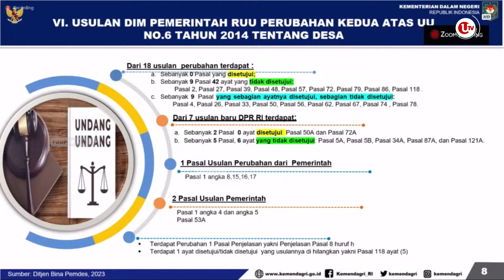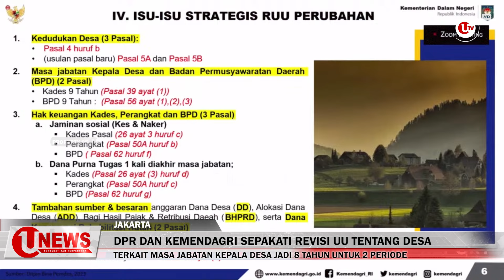DPR DAN KEMENDAGRI SEPAKATI REVISI UU TENTANG DESA | U-NEWS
JAKARTA - Badan Legislasi atau Baleg DPR RI bersama pemerintah dalam hal ini Kementerian Dalam Negeri, menyepakati masa jabatan Kepala Desa menjadi 8 tahun dan dapat dipilih kembali dalam dua periode.

Berikut Liputannya.

Produser : Suhardi